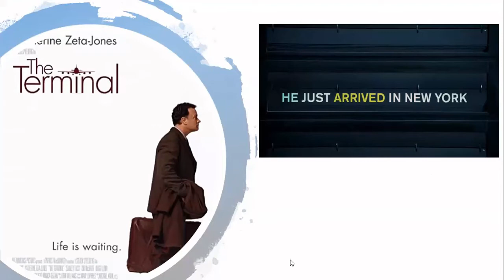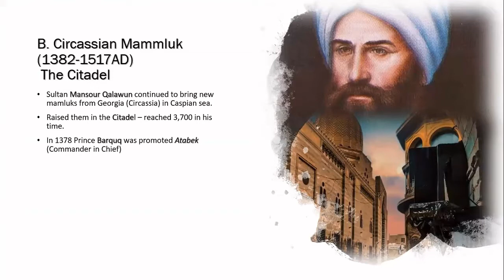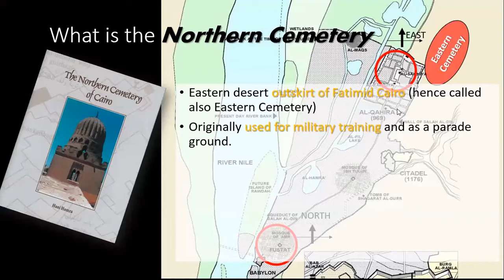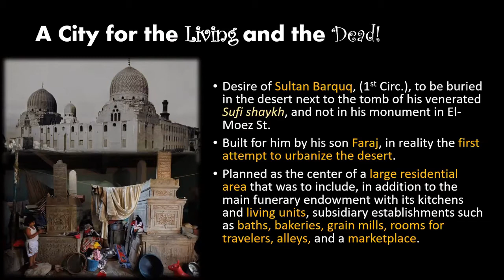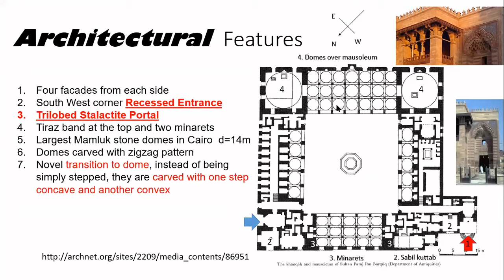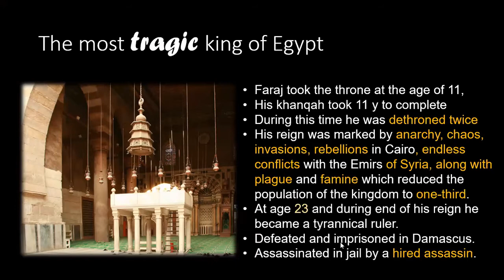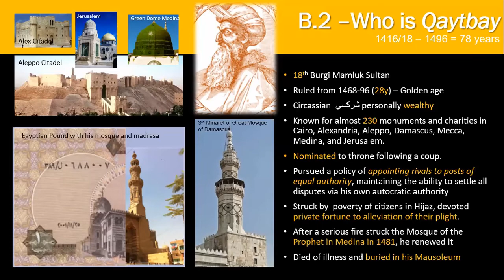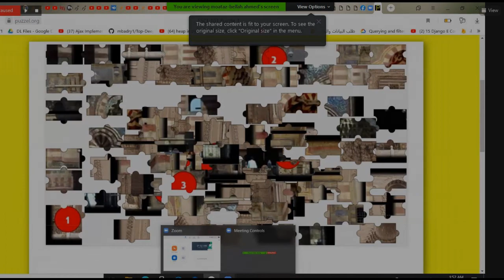SSCI 101 FA20 - Lecture 9 - C. Mamluks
Institution: Nile University
Type: Lecture
Video Title: Lecture 9 - Circasian Mamluks
Selected Monument: Khanqah Faraj Bin Barkook - Qaytbay
Editing: Ayman Ismail
Research: Ayman Ismail